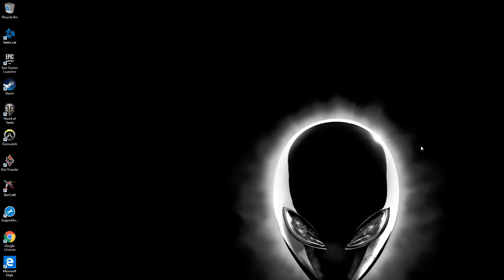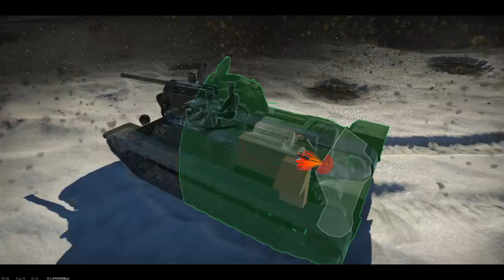All 4 Groups at once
$ rounds 4 forces